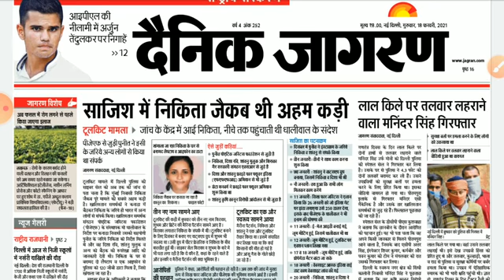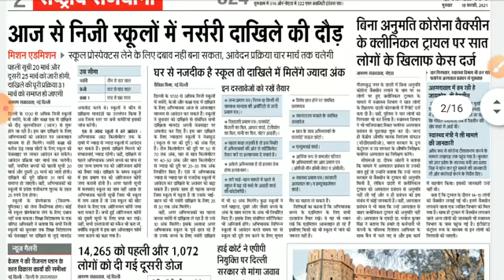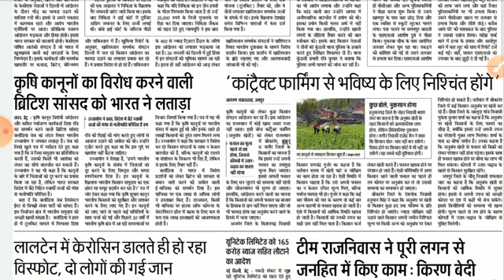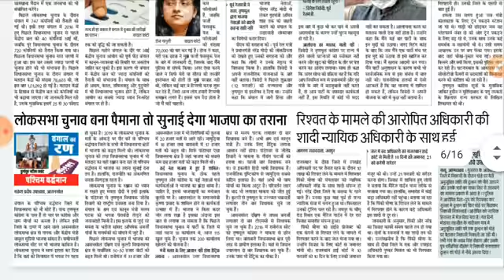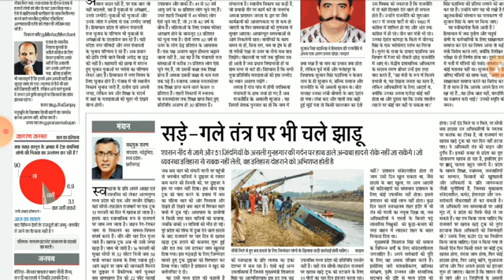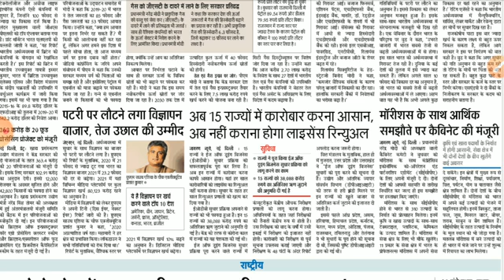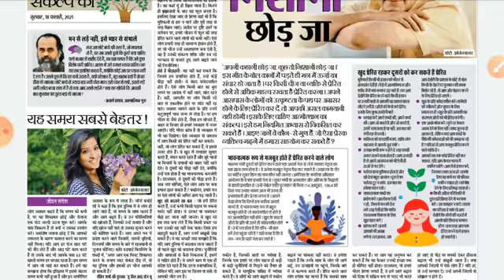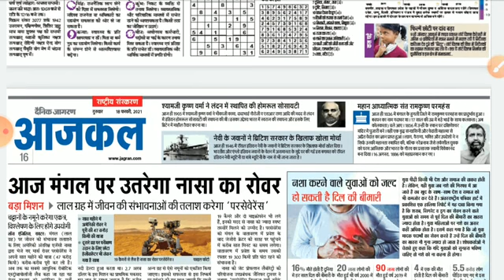18 February 2021 Dainik Jagran news paper By hari Gupta/how to read news paper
ap sabi ko🙏❤️👌👍